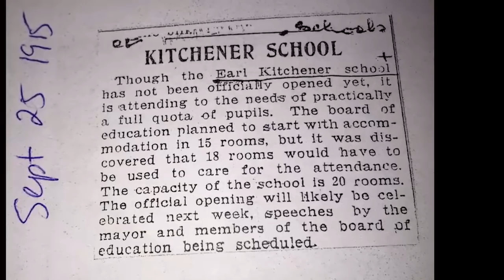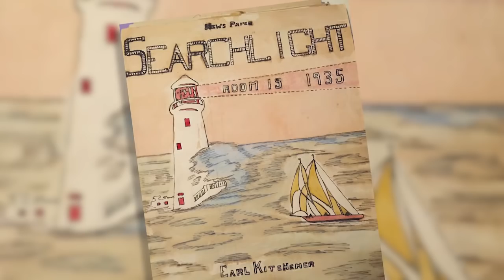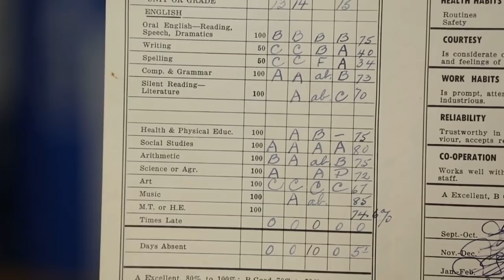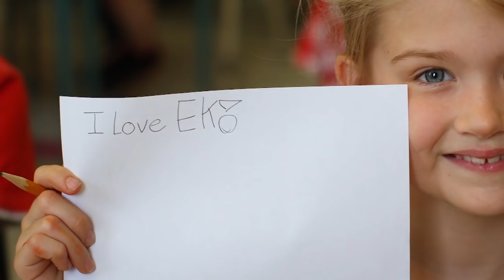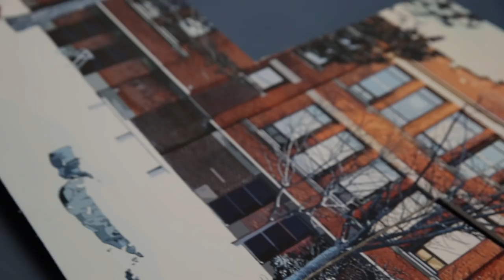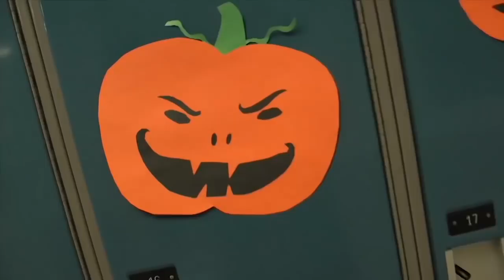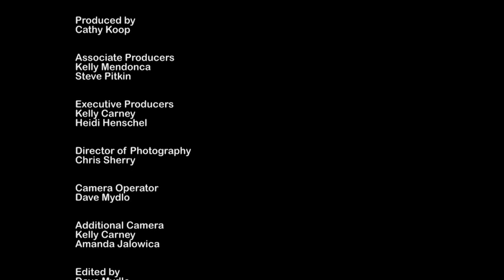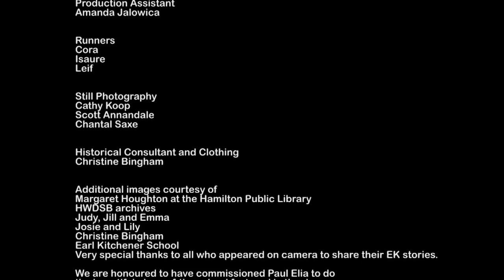Earl Kitchener School: 100 Years and Counting